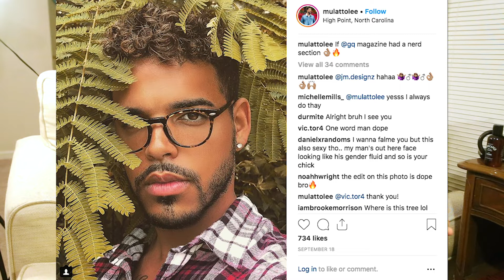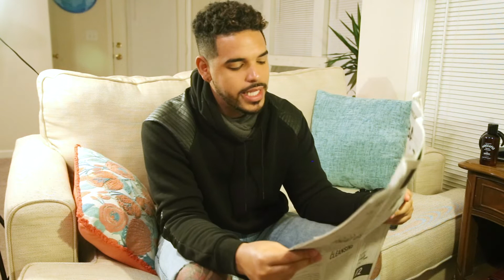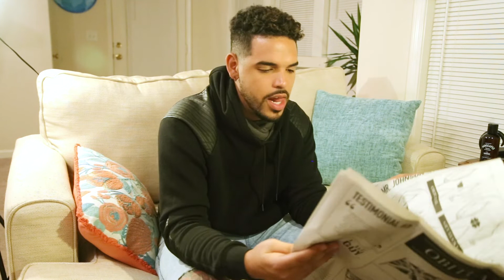Fall Favorites 2018 | Apps, Technology, Mens Grooming, Favorite Youtubers | TheBrandonLeeCook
Hey guys and gals!! Ive been coming across cool stuff lately that I think you guys will enjoy I will link them all below from apps, headphones, things that will help you vision to grooming products and youtubers!

Headphones: Sodrop2 Pro

Favorite Youtubers : Below

--- HAIR PRODUCTS I USE FOR MIXED CURLY HAIR
Axe Smooth Look Pomade
Mixed Chicks Small bottle Leave in Conditioner for curly hair

Mixed Chicks large bottle Leave in conditioner for curly hair
Mixed Chicks large bottle shampoo for curly hair
Mixed Chicks Small bottle shampoo

CAMERA GEAR I USE FOR PERSONAL AND PROFESSIONAL VIDEO PRODUCTION

VLOG CAMERA CANON G7X

FAVORITE CAMERA
HEADPHONES USED WHILE EDITING
SHOTGUN MIC ON CAMERA
AUDIO RECORDER
FAVORITE LAVALIER MICS
FAVORITE TELEPHOTO LENS
FAVORITE PORTRAIT LENS

FAVORITE LENS EVERYONE NEEDS
FAVORITE ND FILTER FOR VIDEO
128
COMPACT CARD I USE